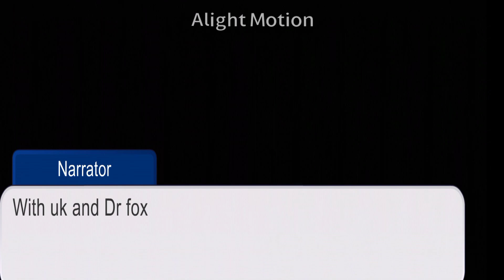Original unikitty characters meet there uniflip characters.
I changed up some stuff from the au but nothing to big.